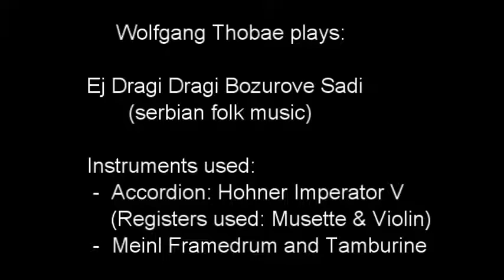Ej Dragi Dragi Bozurove Sadi - serbian folk - Accordion, Framedrum, Tambourine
one of the best known serbian folk songs in 7/8-measure.
So typical and nice in rhythm, harmonies and melody...
all pictures from wikipedia/wikimedia.

The Lyrics of this song are about a girl (Rada) who is dreaming from  her (wounded or killed ?) love laying on the battlefield of the "Amselfeld/Kosovo". She wishes to have children and compares these with flowers (peony) that need to be planted on the fields surrounding the monastery. Her children should grow up like these flowers... her love bringing the roots (seedling) and she will bring the water...
so the shepheard will play the flute on the mountain and the fields will be covered by blooming flowers (peonies).

Red peonies stand for the blood of killed serbs, blue peonies stand for the blood of turks/ottomans.

all about the "battle of Kosovo"
(turks/ottomans intruding christian areas about 1389 on balkan)

Hey, Liebster - Liebster, pflanze Päonien (Pfingstrosen)

Es träumt einen tiefen Traum Rada vom Amselfeld in dem sie ihren Liebsten (Teuersten, Schatz, Darling), im Leid umarmt.
Refr:
Hey Liebster - Liebster, pflanze Päonien (Pfingstrosen). Ich bringe das Wasser, du die Wurzel - denn kommen sollen junge daraus.
Refr.
Damit das flache Land um das Kloster erblüht und der Hirte am Berg die Flöte spielt.

Ej dragi, dragi

Usnila je dubok sanak
sa Kosova Rada
pa se svome milom, dragom
u narucju jada

Ref

Ej, dragi, dragi bozurove sadi
ja cu vodu, a ti koren
nek' izniknu mladi

Vidis dragi, sirom polja
bozurova nema
samo kamen, ljuto trnje
pod oblakom drema

Ref.

Da procveta ravno polje
oko manastira
I da pastir podno brda
u frulu zasvira